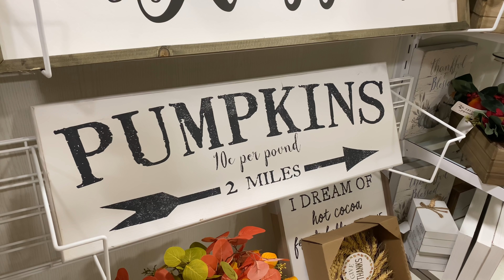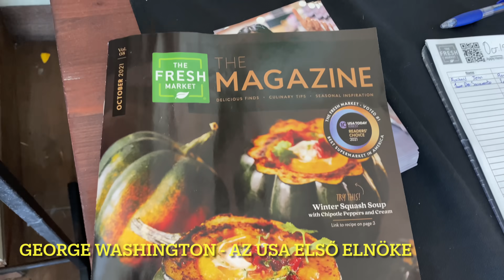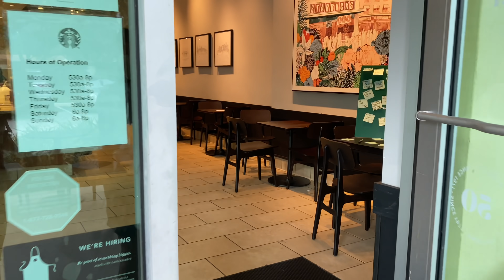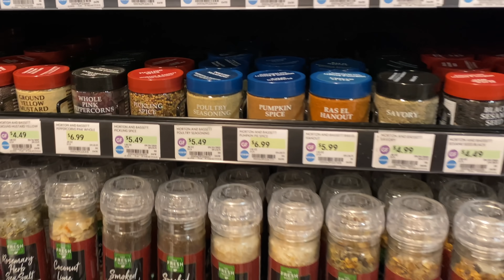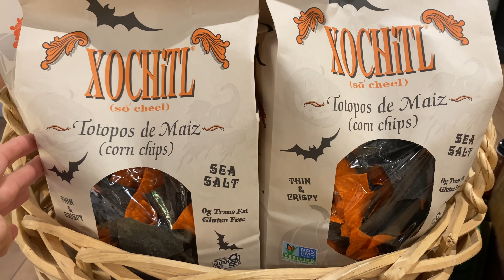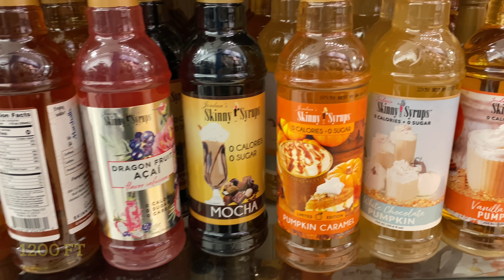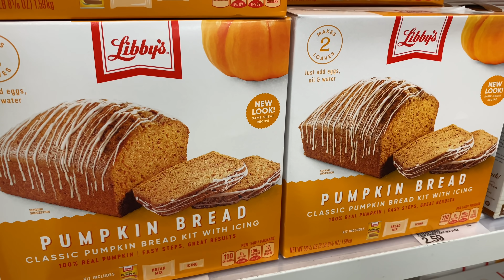MINIVIDEO - A nagy amerikai TÖK “business”! Pumpkin Spice Mánia! 💰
A Pumpkin Spice tökfűszer és a tökös-fűszeres kávé, a Pumpkin Spice Latte az amerikaiak egyik legnépszerűbb és legeladhatóbb terméke. Olyan kultusz övezi, ami ép ésszel fel sem fogható. A Starbucks lassan húsz éve rukkolt elő a tökös, szezonális kávéjával. Általában augusztus végén kezdik árulni, és eddig már több, mint 420 milliónyit adtak el belőle csak az Egyesült Államokban. Meg vannak veszve érte az édesszájú amerikaiak. A kávécég évente kb. 150 millió dollárt kaszál csak ezzel az egy termékével. A Pumpkin Spice Latte sikerét látva minden cég elkezdett saját pumpkin spice-os termékeket piacra down. Az őszi szezonban az üzletek tele vannak tökös termékekkel. Minisorozatunk legújabb részében ezzel a slágertermékekkel foglalkozom, már hangolódva az ünnepekre.

Charade - Tape Machines

Helyszínek
Fresh Market
Hobby Lobby
Marshalls
Home Goods
Target

2O21. Október 17.